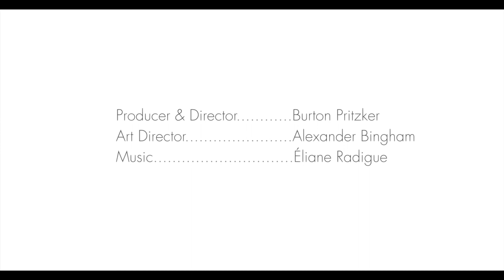Riding the Ox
A 12th Century Zen Parable by Burton Pritzker

An experience evoking an altered state, a place where I can’t alight, a place where everything is something else, a place that is hidden from view but contains all that is real.

Although I have been predominantly a photographer, my work over the last forty years has been informed by my training as an architect. Photography is a medium of light which is a large component of architecture. I am now beginning to unite architecture with photography, which has led me to create installations that are about the experience of light.

I found that not all things are as they initially seem and that my first take on what is real is often mistaken. When I open my eyes I see what is usually agreed upon as reality. I feel that there is something going on beyond this, something that is invisible, beneath the surface, but no less real. It is palpable, kind of like an iceberg which is 90% hidden from view. The unseen is the greater part of reality. The camera's ability to capture that which lies on the surface is the least of it's capabilities. I strive to capture that which is alluded to, beneath the surface, invisible and yet, to me, more real than that which is seen. This film Riding the Ox strives to evoke this.